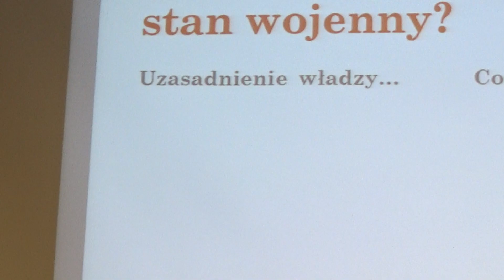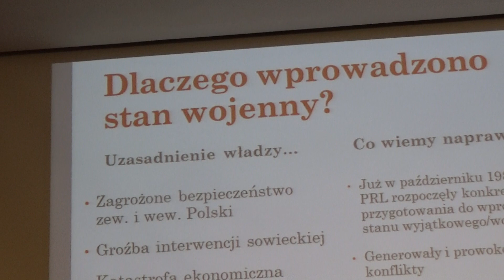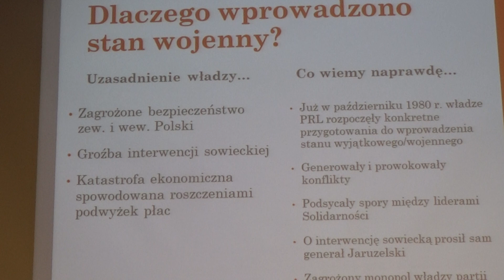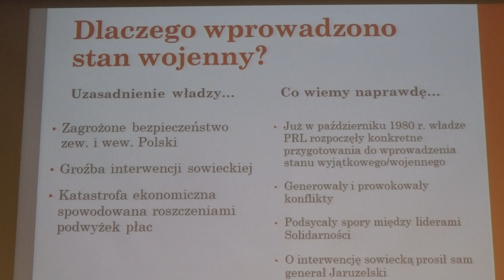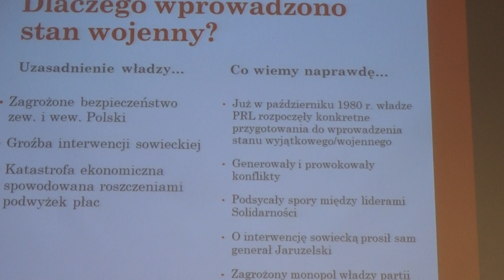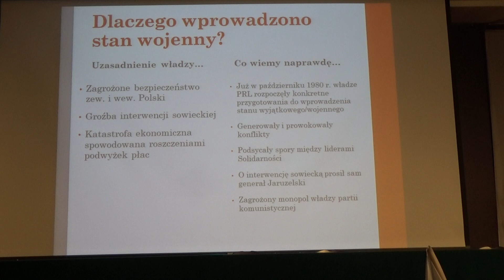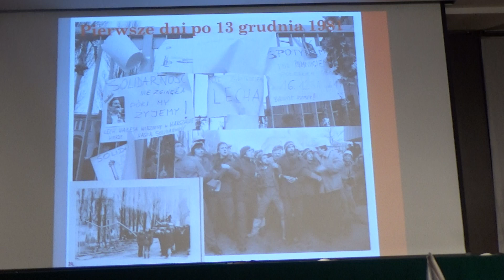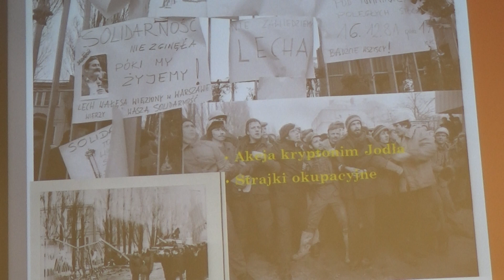SIERPIEŃ 1980 I DALSZE DZIAŁANIA NSZZ SOLIDARNOŚCI AŻ DO STANU WOJENNEGO 1981 r.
16 GRUDNIA 2018  r. w SALI BHP Stoczni Gdańskiej Federacja Młodzieży Walczącej i Stowarzyszenie Rekonstruktorów Służb Mundurowych oraz Fundacja Pamięci SOLIDARNOŚĆI wraz z IPN zorganizowały specjalną konferencję poświęconą GRUDNOWI 70 SIERPNIOWI 80 oraz STANOWI WOJENNEMU w GRUDNIU 1981.Pan Kazański z IPN wygłosił prelekcje w w/w tematach.Na ternie SG pojawili się też Rekonstruktorzy pod dowództwem Krzysztofa Wojtasia ,  którzy demonstrowli ówczesne mundury i samochdy MILICJI OBYWATELSKIEJ.Ponadto można tam było własnoręcznie wydrukować symbol SOLIDARNOŚCI WALCZACEJ na Biało-czerwonej opasce.Następnie uczestnicy udali się pod pomnik  TRZECH KRZYŻY i tam spotkali się z korowodem ,  który przybył z Bazyliki Świetej Brygidy i razem złożono wieńce poległym Stoczniowcom.